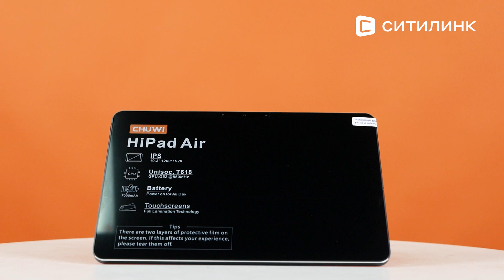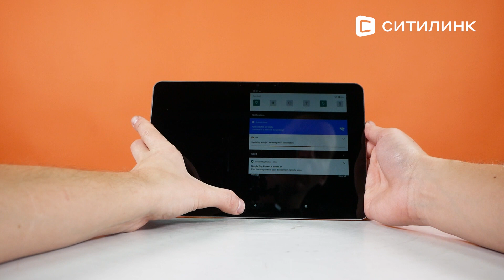Обзор Планшета CHUWI HiPad Air | Ситилинк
Товар: [#1740197]